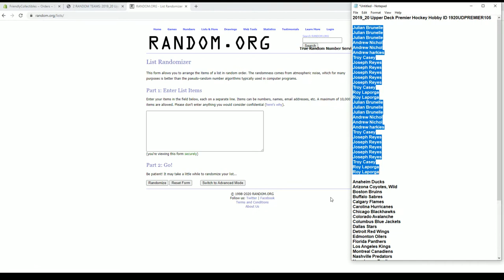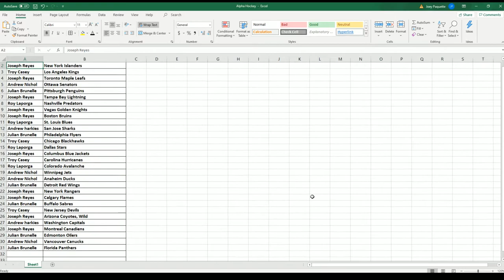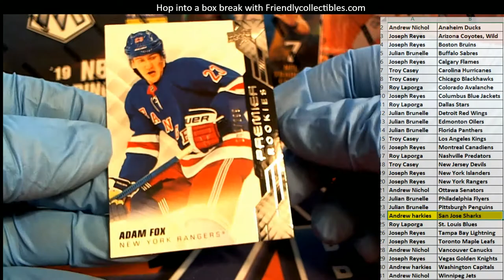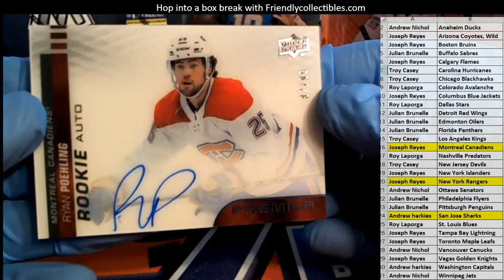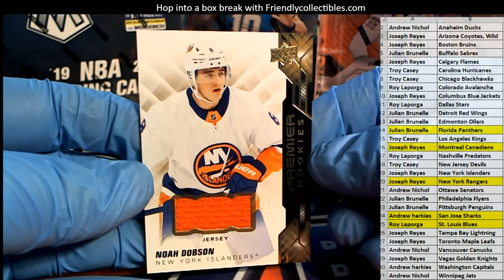2019 20 Upper Deck Premier Hockey Hobby ID 1920UDPREMIER105